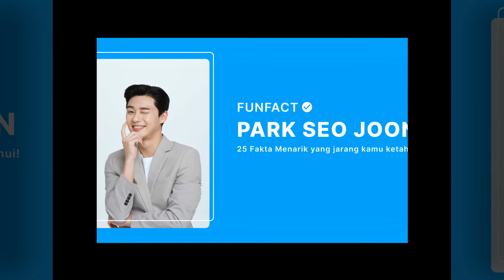park seo joon is a South Korean actor |Best Photoshoot Moment a MUST WATCH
Park Seo-joon is a South Korean actor. He is best known for his roles in the television dramas Kill Me, Heal Me, She Was Pretty, Hwarang: The Poet Warrior Youth, Fight for My Way, What's Wrong with ... Wikipedia
Born: December 16, 1988 (age 32 years), Seoul, South Korea
Height: 1.85 m
Revised Romanization: Bak Seo-jun
Agent: Awesome ENT
Movies: Parasite, Midnight Runners, The Divine Fury, Dream, MORE